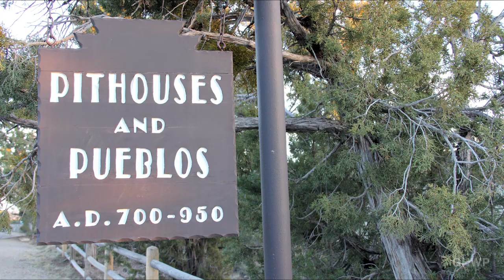Mesa Verde (UNESCO Heritage Site) - In A Colorado Minute (Week 201)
Mesa Verde is not only a beautiful US National Park but also a UNESCO World Heritage Site. It's the largest archeological preserve in the United States and features over 4000 archaeological sites and over 600 cliff dwellings of the Ancestral Pueblo peoples, also known as Anasazi.

The Ancestral Pueblo peoples lived in Mesa Verde ("green table") from 600 to 1300, where they first built round pit houses, then mesa-top villages made of adobe and eventually the cliff dwellings.

Mesa Verde is in the Four Corners region, where I had traveled to on my special "Week 200" road trip. By the time we made it from the Four Corners Monument to Mesa Verde, there were less than two hours of daylight left. As a result, I didn't actually get to go into any of the cliff dwellings and I didn't really have time to set up my tripod for shots. Therefore, this videos shows mostly exterior views (with a few pit houses at an open archeological site) and consists more of photos than actual video footage. I hope I can make a second visit happen later this year to explore more of the cliff dwellings.